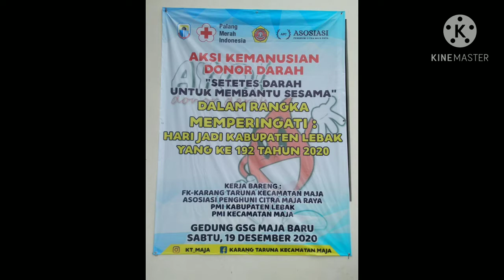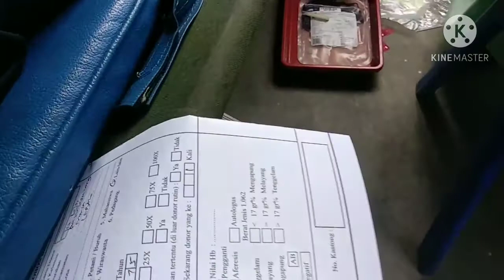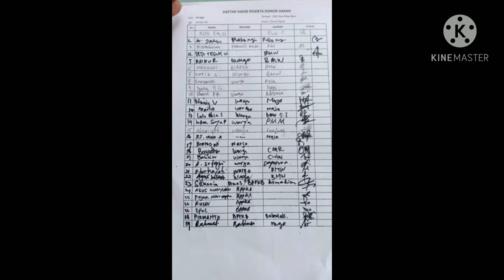donor darah pertama x di cmr diadakan oleh asosiasi citra Maja dan karang taruna (3)